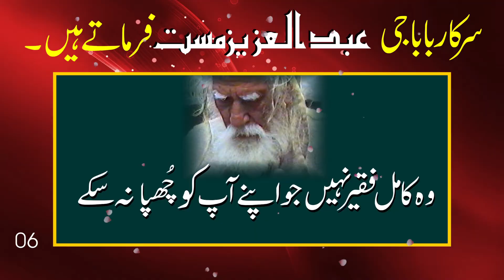sarkar baba g abdul aziz mast k qool 06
Raja Park, Toba Tek Singh (Sanam Atif) Ph: (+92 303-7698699)